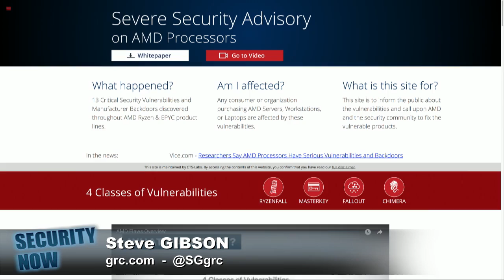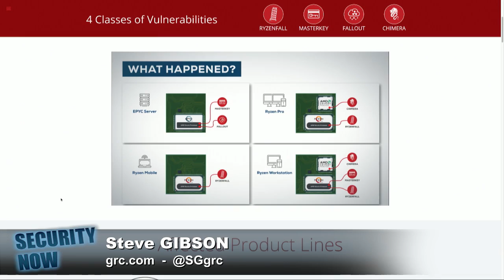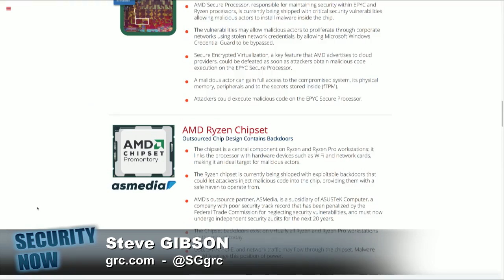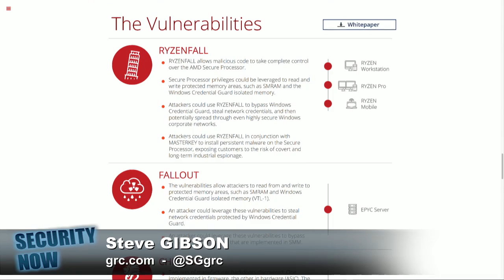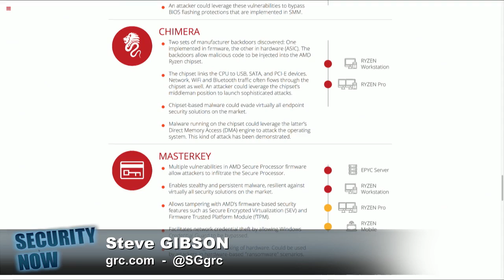13 Huge New AMD Chipset Security Flaws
Israeli security firm CTS Labs discovers 13 critical security vulnerabilities and manufacturer backdoors in AMD Ryzen & EPYC product lines.